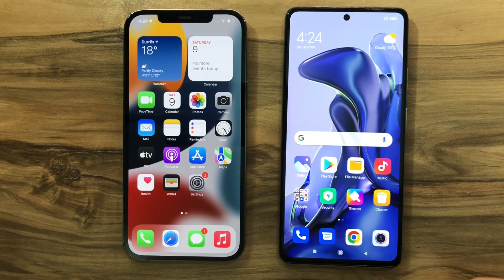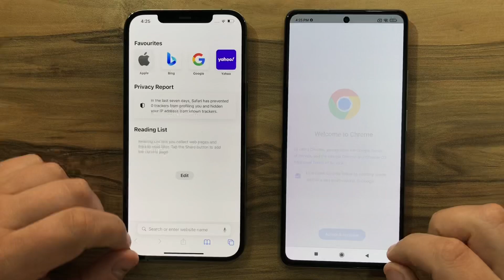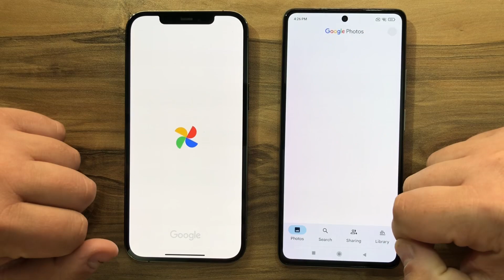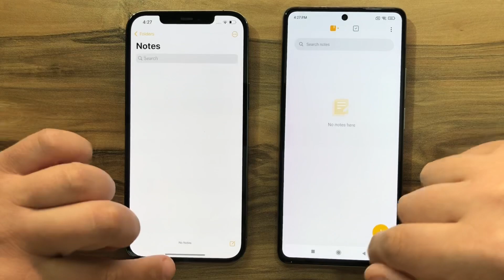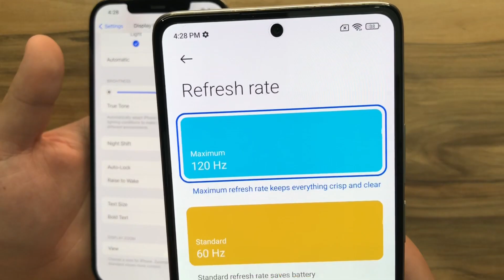iPhone 12 Pro Max vs Xiaomi 11T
Buy 12 Pro Max,